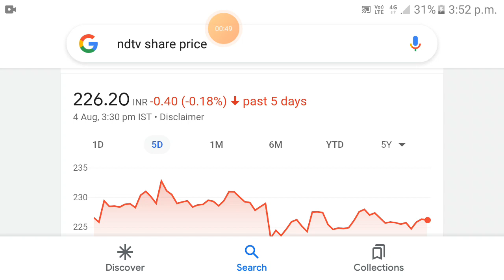NDTV share latest news | ndtv share news today